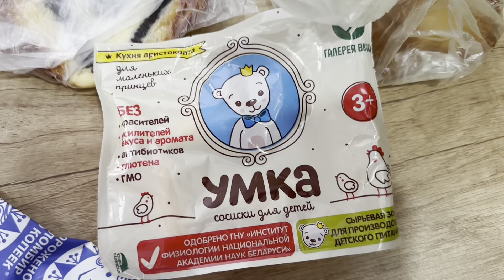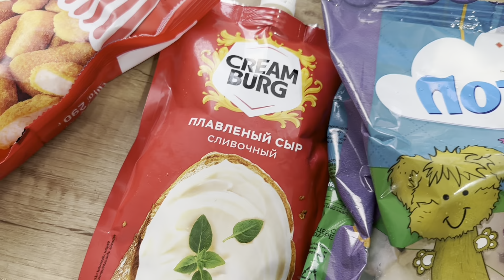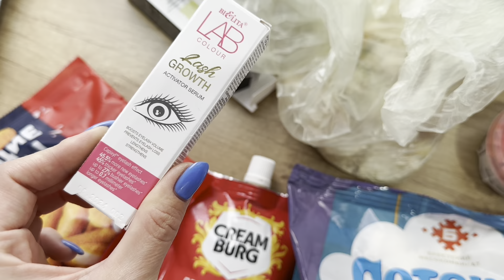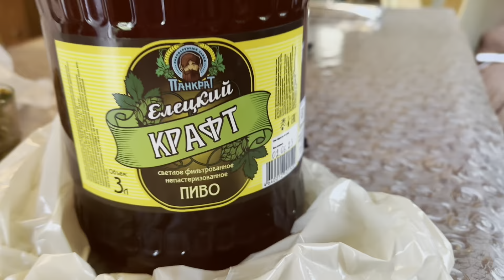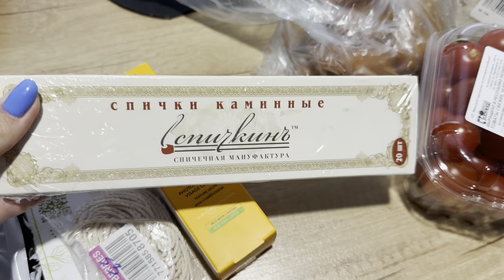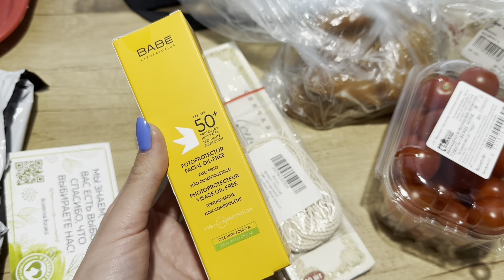Влог 🎀Беларусь 🛍️Покупки Wildberries, Санта, Green, Second Hand ⛱️Лида 🏝️Дача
💜 Артикулы Вайлдберриз:
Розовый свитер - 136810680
Сыворотка для ресниц - 23431357
Тейп для носогубок - 79879874
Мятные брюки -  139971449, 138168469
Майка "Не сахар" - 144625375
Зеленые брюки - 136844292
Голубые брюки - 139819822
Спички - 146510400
Фитиль - 73432169
Майка "Я могу" - 79889432
Плавки - 26942859

💜Если вам было интересно это видео:💜

💚На сообщения в Фэйсбук и Вконтакте не отвечаю.
директ Инстаграм 🤗